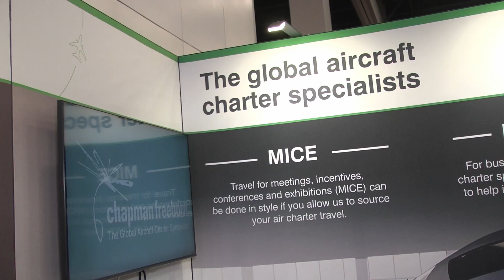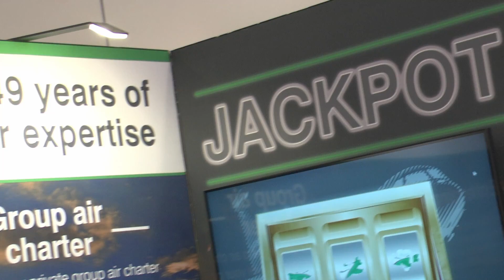Catriona Taylor and Kari Bigot on Private Jet Travel (with Maria Ngo) | MASTERCAST LIVE ★ Watch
Watch the full media interview and receive a FREE ★ VIP Success Club invite

Catriona Taylor and Kari Bigot (showcase) on MASTERCAST LIVE (with Maria Ngo and Ray DuGray) VIPNetMedia VIPcelebNet VIPbizNet 📸 Credit: @vipnetmedia

Get your FREE VIP Access Pass and join our VIP Success Club to connect with top celebrities, entrepreneurs, executives, and industry experts 👉 Visit SuccessShowcase.com 👉 Follow us @vipnetmedia to engage with our celebrity cast 👉 Click or tap link in bio for all access pass

★ Who is your favorite V.I.P. (Very Influential Person) that has an inspiring success story we could capture? List more than one if you wish. 👇